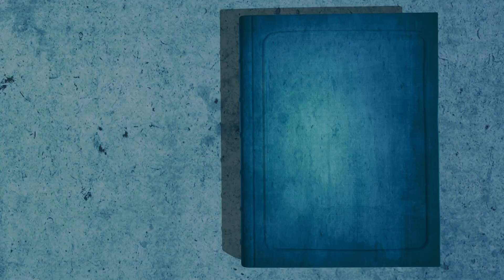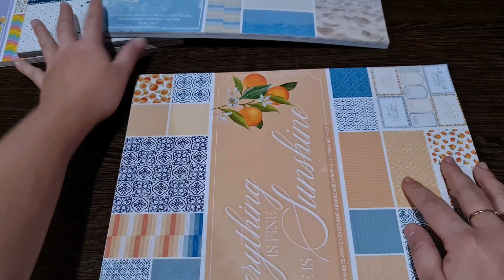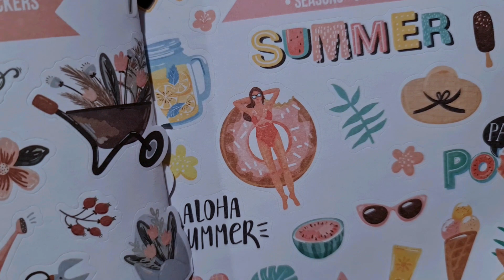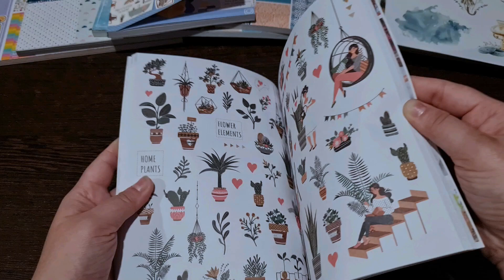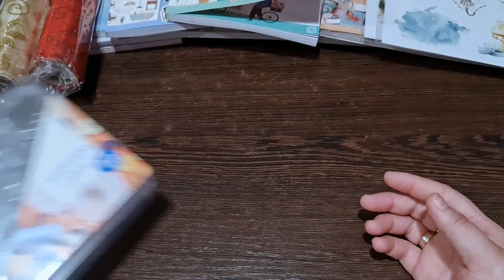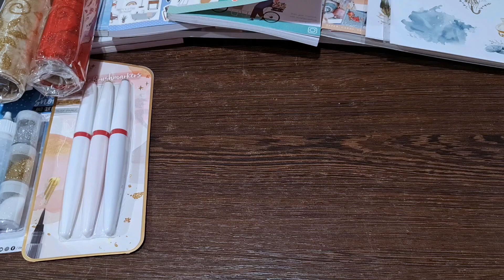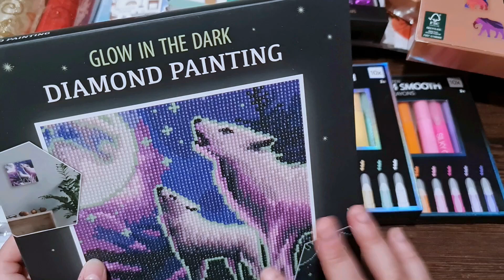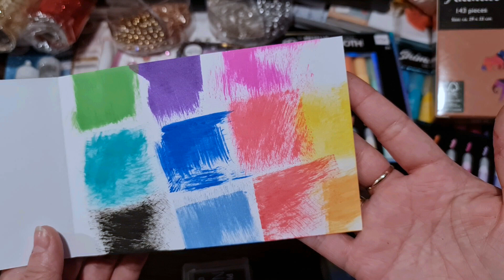Haul zakupowy z kilku miesięcy - Action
W tym filmiku pokażę moje wszystkie zakupy ze sklepu Action z ostatnich kilku miesięcy.